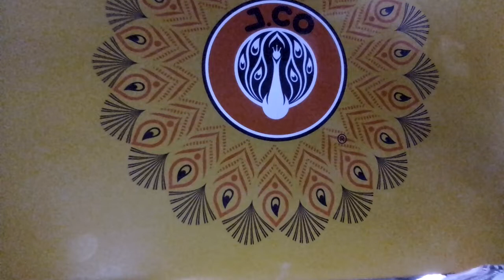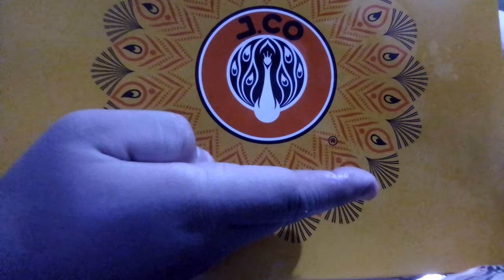Marso 19, 2021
Ako si Tiny